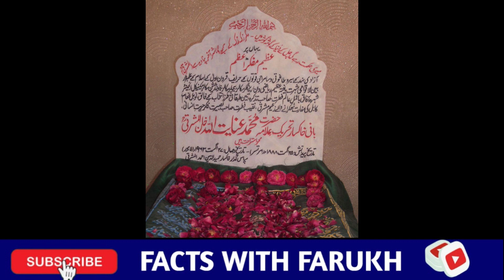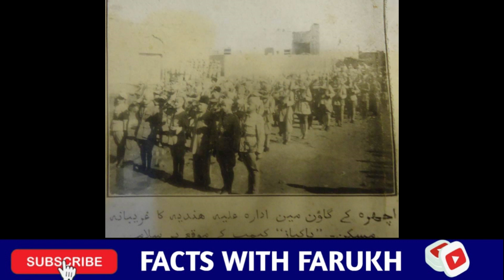Khaksar: Unraveling the Mystery I Muslim untold hero I Legacy of Ronald Benz car in Lahore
On May 14, 1947, in a public meeting in Patna, Allama Mashraqi issued a warning in front of 50,000 people who came to listen to his address. What he stated has come true! Such visionaries are born once in centuries. For additional information on Allama Mashriqi, read scholar & historian Nasim Yousaf's books and articles. *** Pages dedicated to respected
 Allama Mashriqi (Mathematician, Scholar, and Politician):
 Nobel Prize Nominee Allama Mashriqi - Founder Khaksar Tehrik
for more information watch complete video.